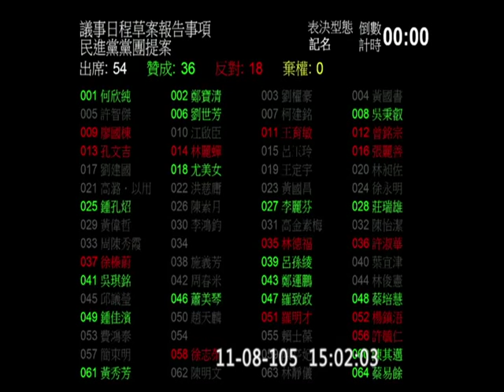20161108 院會 PM 1 表決議事日程【立法院演哪齣？】